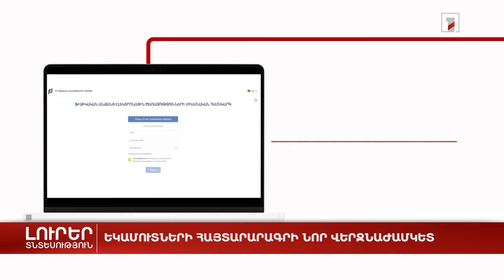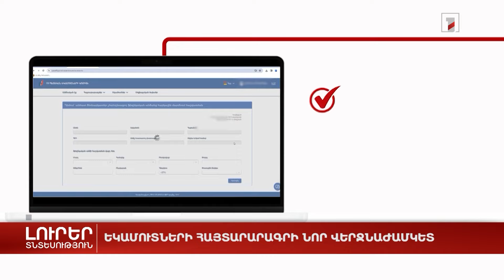Եկամուտների հայտարարագրի նոր վերջնաժամկետ